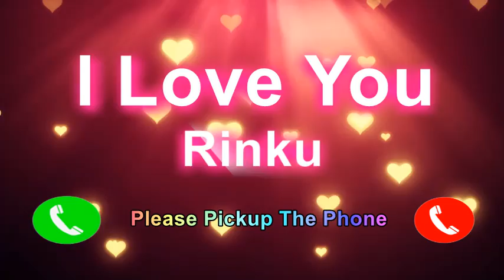I Love You Rinku Please Pickup The Phone,Rinku Name Ringone,Rinku I Miss You,